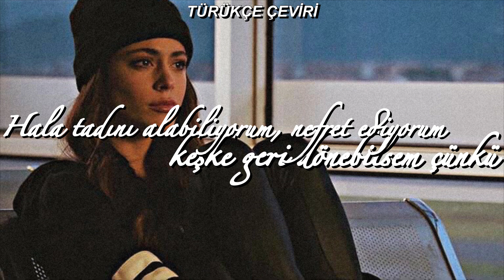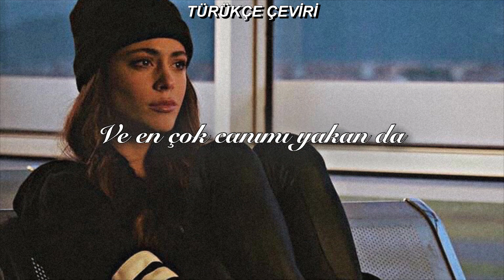Selena Gomez - People You Know (TÜRKÇE ÇEVİRİ)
So many wasted nights with you
I still can taste it, I hate it
Wish I could take it back, 'cause